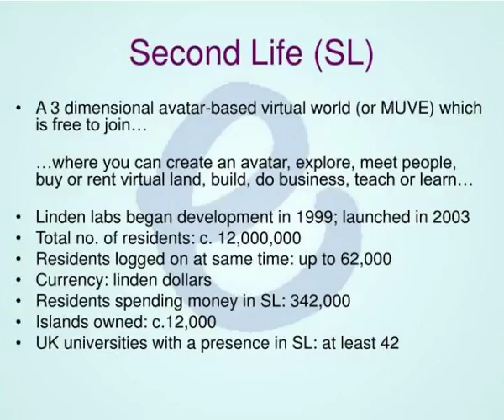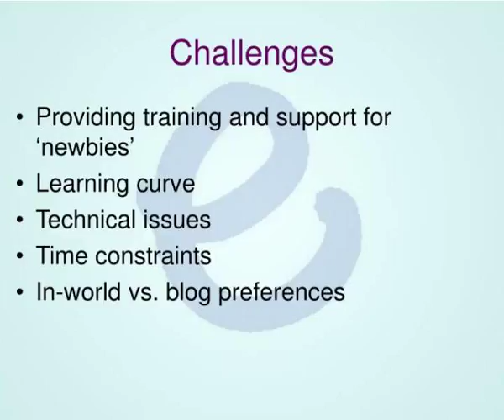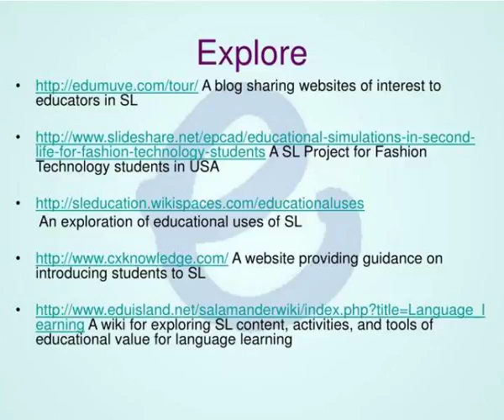crossing cultures and muveing worlds exploring aspects of cultural identity in second life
Crossing Cultures and MUVEing Worlds:   Exploring Aspects of Cultural Identity in Second Life  Julie Watson and Ann Jeffery   Centre for Language Study  University of Southampton.  Overview.  Second Life (SL)  Teaching and learning in SL  The Cardenio Project Slideshow 3211948 by tonya